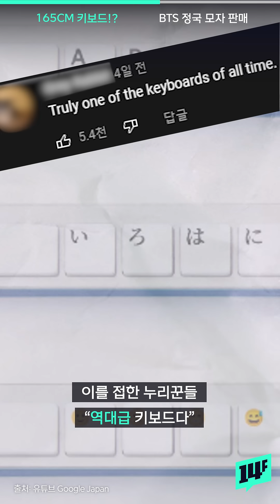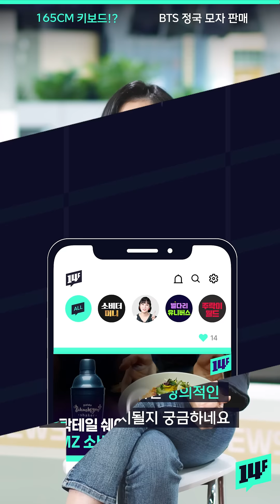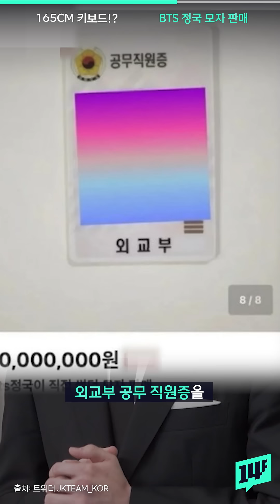‘사용법도 매우 신박하다’… 뽁뽁이, 찻잔, 숟가락 이어 봉 키보드까지 내놨다 / 14F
얼마전 일본에서 공개된 한 영상입니다. 긴 막대기 같이 생긴 이것으로 물건을 꺼내거나, 전등을 키고 끄는데요. 잠자리채로 변신하는가 하면, 지팡이, 젓가락 받침대로 쓰이기도 해요. 원래 용도가 무엇인지 감이 잘 오지 않는 정체불명의 이것! 알고 보니, 구글 재팬에서 새롭게 내놓은 키보드였어요.

14F 모바일 앱의 new 사원이 되어주세요!

14F 앱 다운로드하기